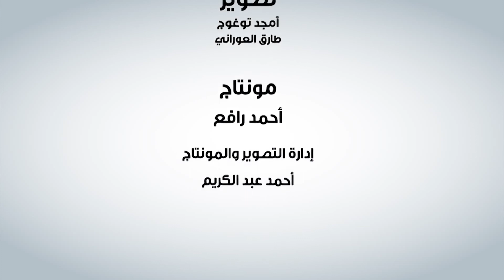احسبها صح قانون الرزق